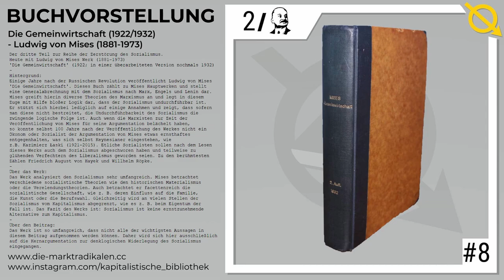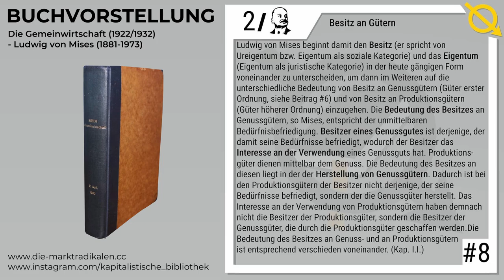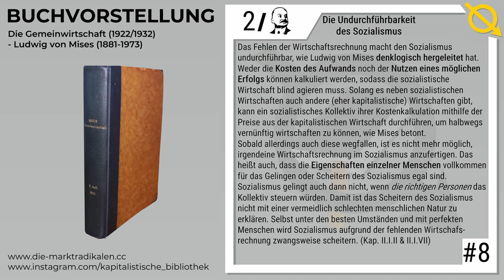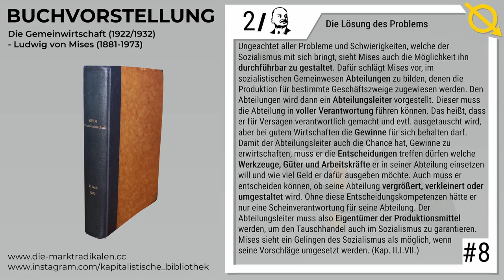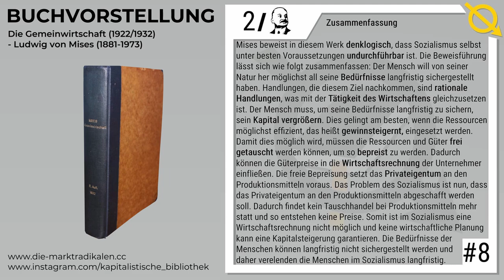[Buchvorstellung] #8 | Ludwig von Mises - Die Gemeinwirtschaft (Downloadlink in der Beschreibung)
Danke an Ole für's Einlesen.

00:00 Einleitung
02:05 Besitz an Gütern
03:25 Kollektivismus vs. Individualismus
04:52 Rationales Handeln
06:03 Wirtschaftsrechnung
07:18 Kapitalistische und sozialistische Wirtschaftsrechnung
08:42 Die Undurchführbarkeit des Sozialismus
09:52 Die Lösung des Problems
11:06 Konzentration von Vermögen
12:27 Zusammenfassung